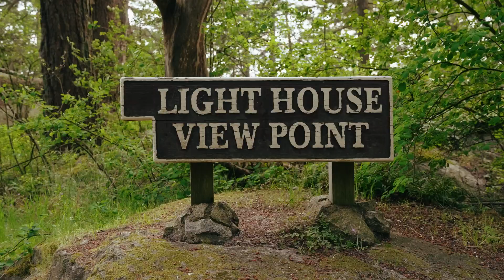Another Adventure with Josh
Friend of the show and content king Josh joined us for some charcuterie by the sea.